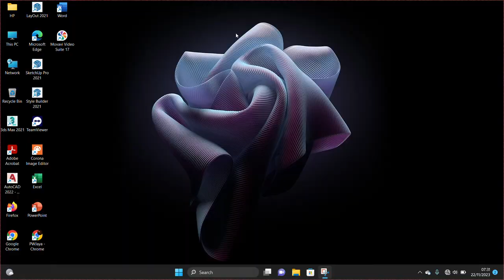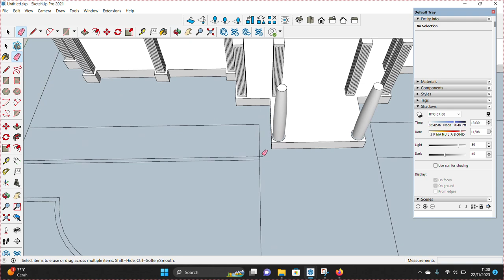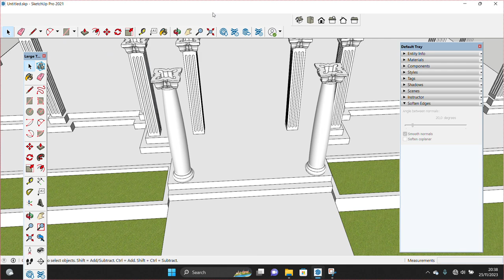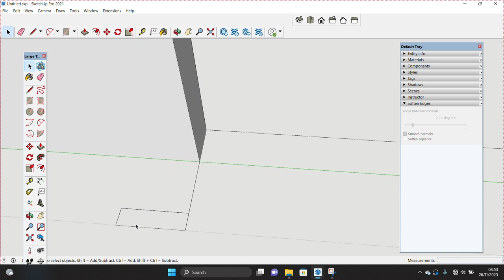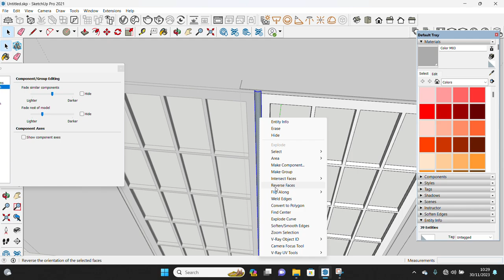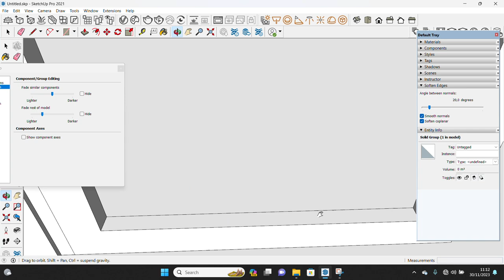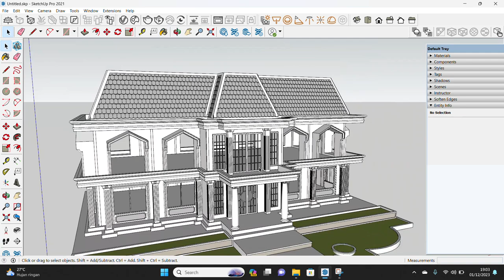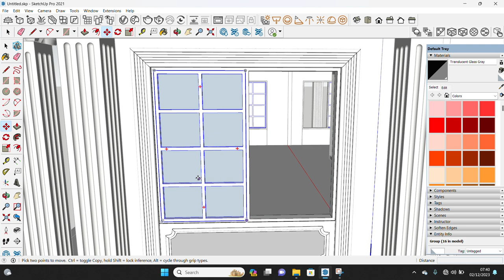Design+Tutorial Rumah Idolaku Raffi Ahmad&Nagita Slavina Part 1